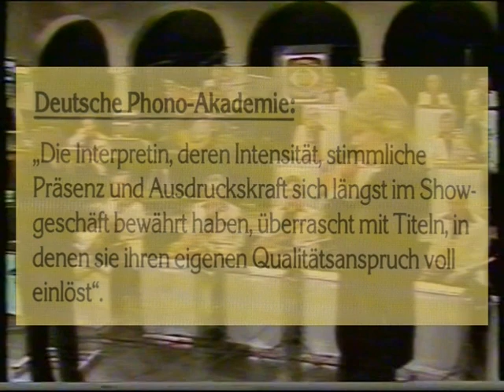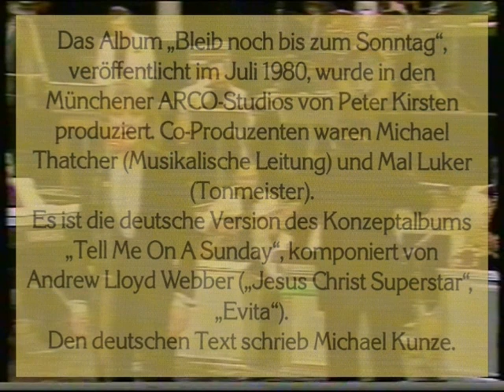Gitte Haenning - Biografie - 1981 Deutscher Schallplattenpreis (9)